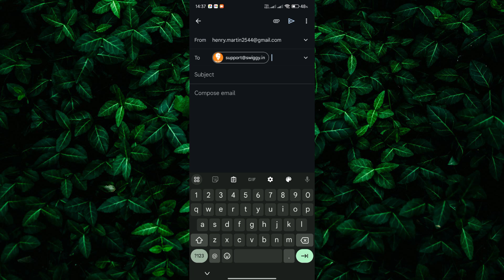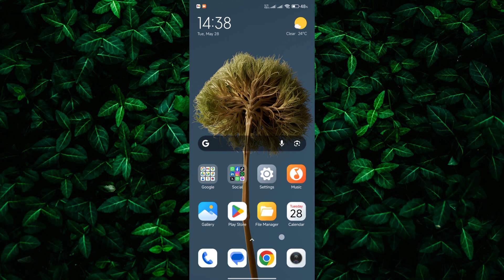How To Delete Swiggy Account Permanently On Android (2025)